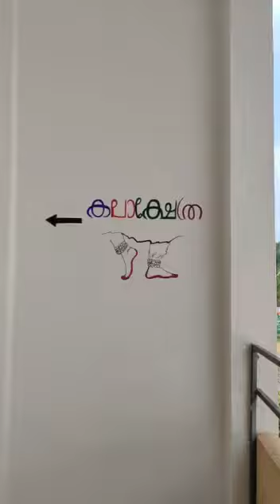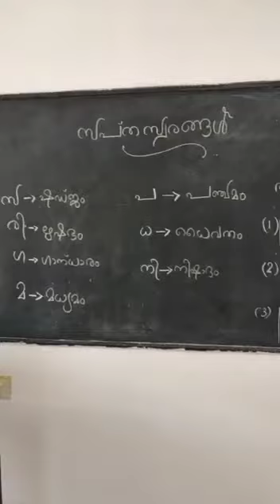SHHS Mylapra - KALAKSHETHRA THE ART ROOM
Painted By : Miss. Lydia (Former Student Shhss Mylapra)

POWERED BY SHHS MYLAPRA SCHOOL